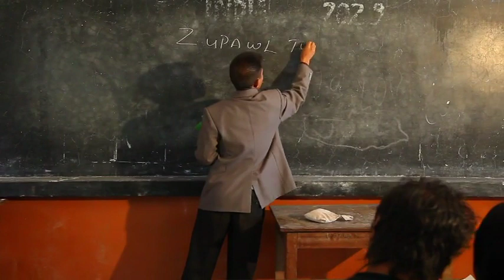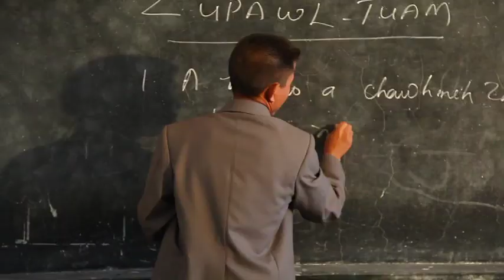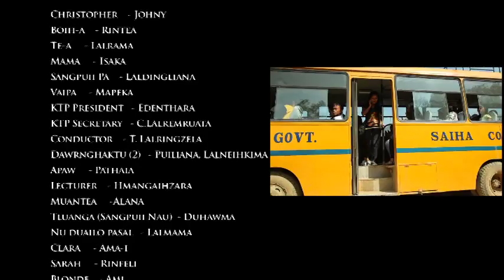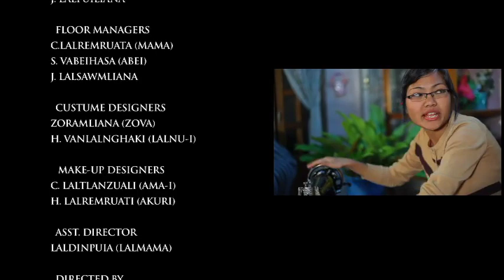Cell Phone | A Short film by ECM KTP Branch, Edenthar (Part - II)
Cell Phone -  Christian Short Film by ECM KTP Branch Edenthar, Siaha